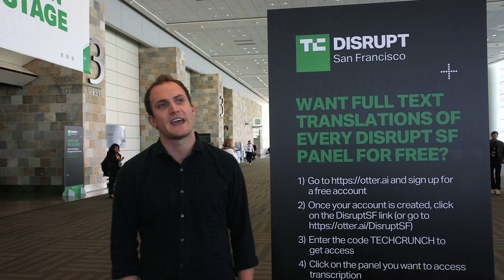Otter.ai Makes a Splash at TechCrunch Disrupt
TechCrunch Disrupt used Otter to deliver realtime transcripts as an accessibility and note-taking utility to attendees. The first time speech recognition technology was used at this scale at a live event.